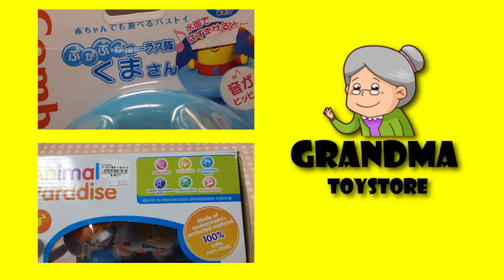Unboxing TOYS Review/Demos - McDonalds Happymeal toy Collections animated figurines food character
Grandma toystore brings to you the unboxing demo/review of McDonalds Happymeal toy Collections food animated figurines fries burger soda. Realistic metal die cast model, with wings expandable and landing gear shown. Your kids will love to collect this item.